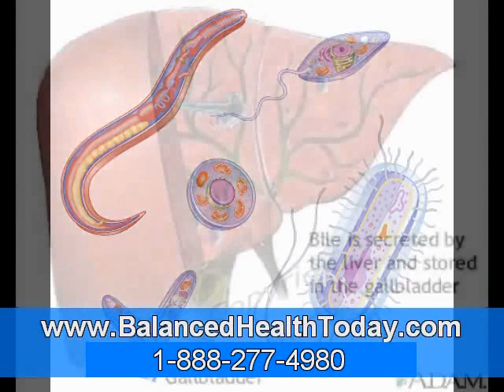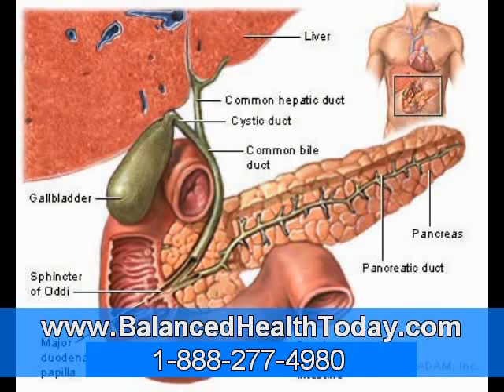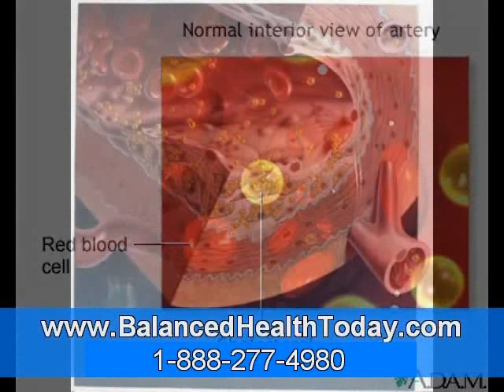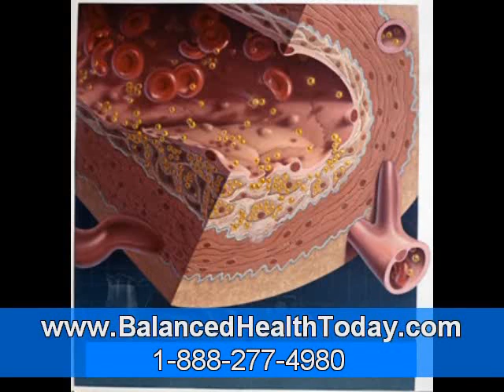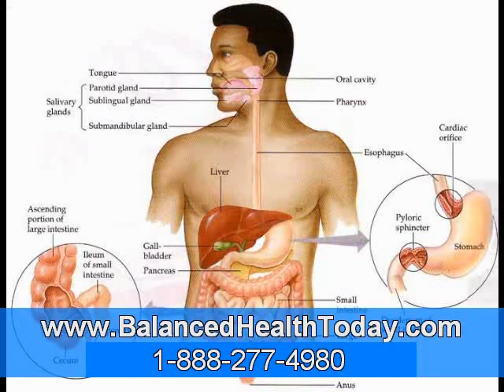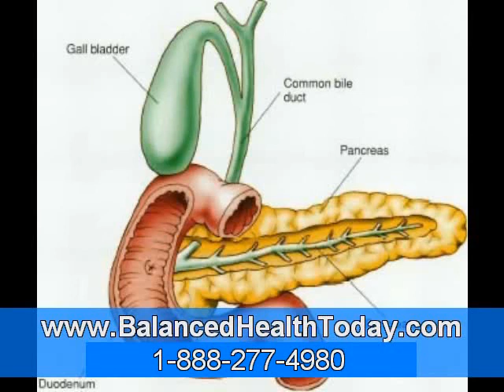What Your Liver Can Teach You About Burning Fat Part 2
Effects of an Unhealthy Liver

What happens when your liver doesn't function properly? An unhealthy liver may obstruct bile flow, resulting in inefficient toxin removal. Resultantly, the liver may fail to remove bacteria from the bloodstream, leading to decreased immunity and increased illness. It may also fail to break down the nutrients you need for health. In some cases, the blood may even bypass an unhealthy liver, turning medications toxic. In extreme cases of liver damage, the liver may develop scarring called cirrhosis, and it may function poorly or not at all.

Substances that Damage the Liver

With all of those functions and negative effects of an unhealthy liver, it's easy to see why it is so essential to keep your liver healthy. The Beauty Detox Solution is designed to minimize toxins in your body, which supports liver function and keeps you healthy and strong. Some substances, however, can cause liver damage.